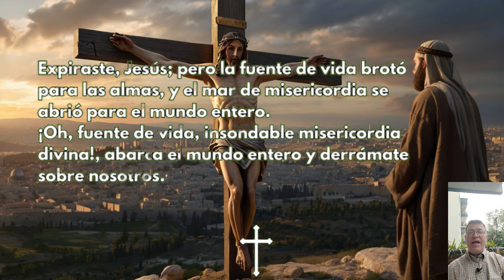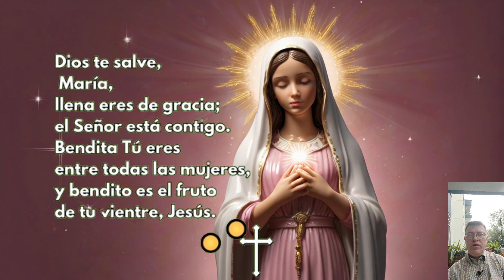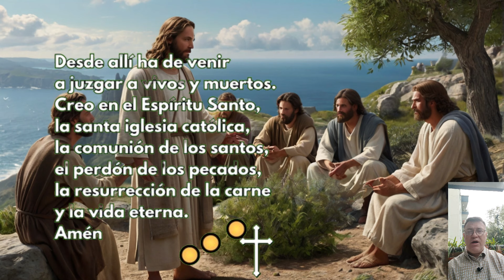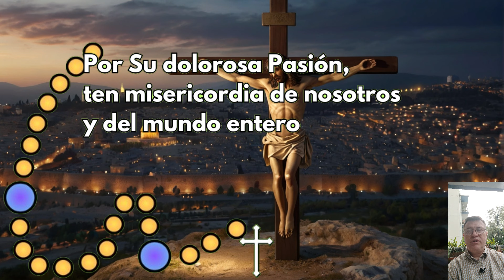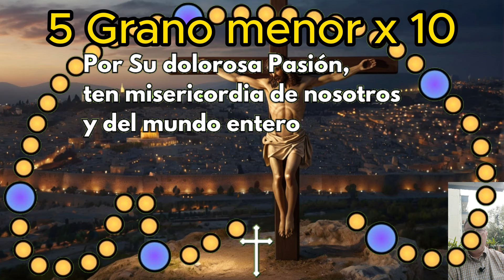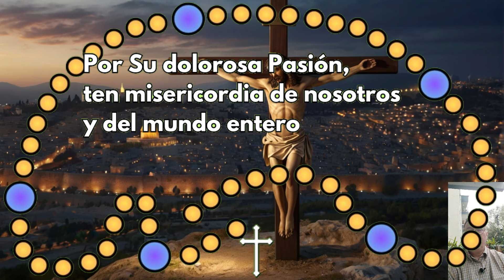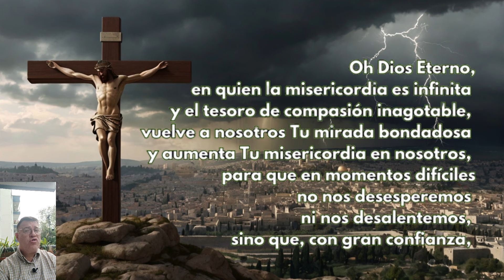CORONILLA a la DIVINA MISERICORDIA 📿 | miércoles 10 de Abril 2024 | Recemos Juntos Hoy 🙏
00:22 La Señal de la Cruz
00:39 Oración Introductoria
01:26 Peticiones Personales
02:20 Padre Nuestro
02:48 Ave María
03:14 Credo
04:06 Primer grano mayor
04:23 1 Granos menores x10
05:44 Segundo grano mayor
06:00 2 Granos menores x10
07:21 Tercer mayor
07:38 3 Granos menores x10
08:58 Cuarto mayor
09:15 4 Granos menores x10
10:36 Quinto mayor
10:53 5 Granos menores x10
12:13 Invocación x 3
12:38 Oración para concluir

Videos relacionados

LA CORONILLA DE LA DIVINA MISERICORDIA miércoles 10 de Abril de 2024

LA HORA DE LA MISERICORDIA Coronilla dela Misericordia y Santo Rosario de hoy miércoles 10 de Abril 2024

Coronilla de la Divina Misericordia 3 P.M 10 de Abril 2024 🙏✨ El Buen Dios

CORONILLA A LA DIVINA MISERICORDIA de HOY miércoles 10 de Abril de 2024 - SANTO ROSARIO

Coronilla de la Misericordia |  miércoles 10 de Abril | Wilson Tamayo

divina misericordia
rosario de la misericordia
coronilla
a la divina
misericordia
de hoy
hoy
del día de hoy
dela divina
ala divina
divina
dela misericordia
Hora de la misericordia 10 de la tarde
Evangelio de hoy Wilson Tamayo
Evangelio de hoy martes
Misa de hoy martes